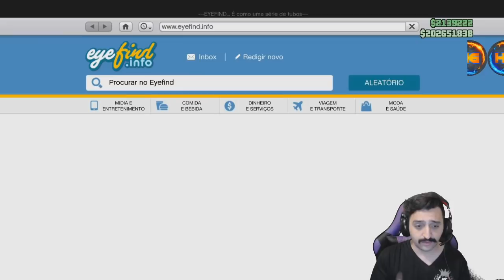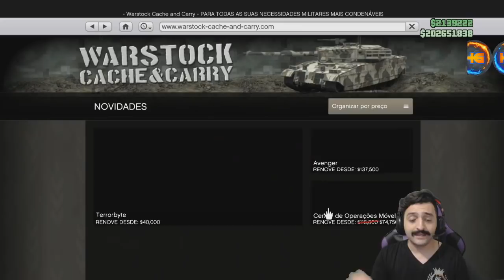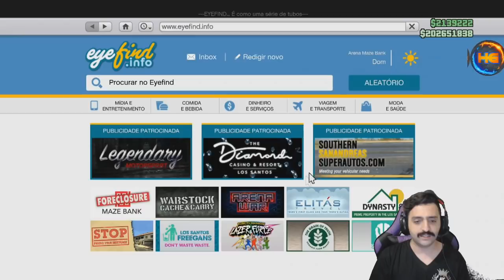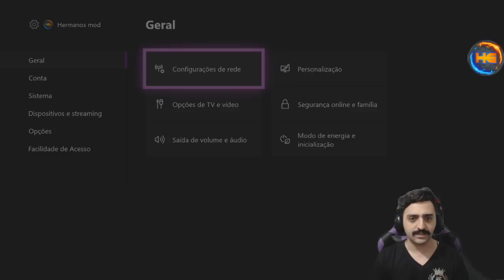*BRAND NEW* SOLO MK2 MODDED COMO CRIAR A SUA PRÓPRIA MK2 USANDO (SLOT MAGIC) S/AJUDA XB1&PS4